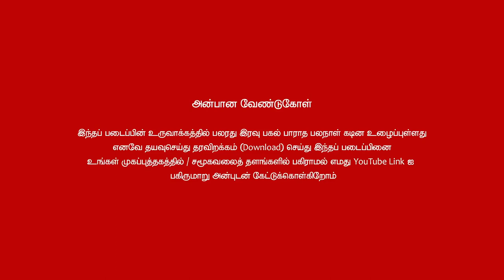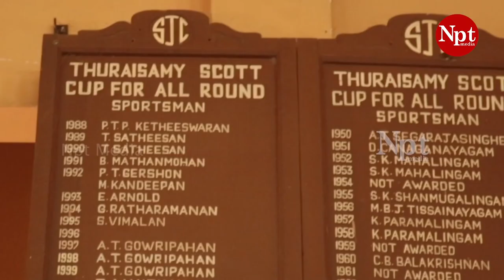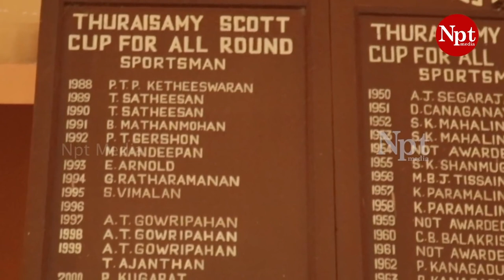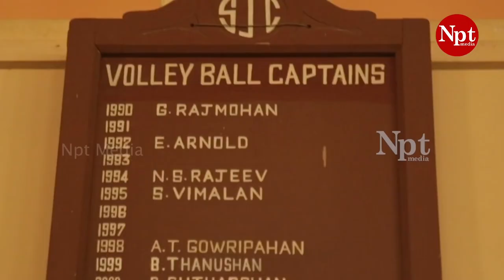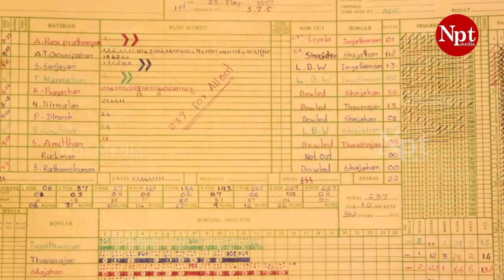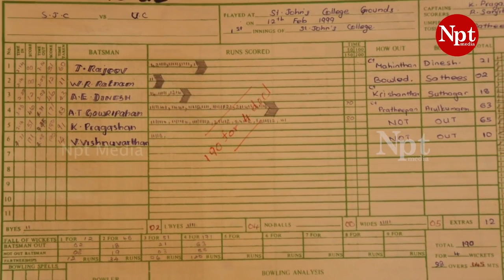Dr.T.Gowribahan - Documentary of a Jaffna Hero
Production House : Himalaya Creations (Pvt) Ltd